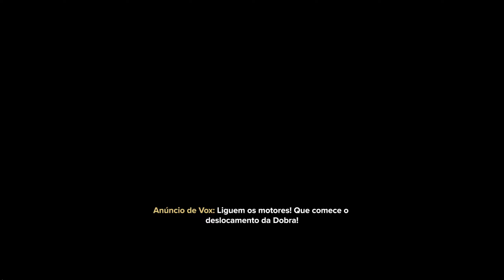Warhammer 40,000: Darktide - Gameplay de Primeiras Impressões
Análise/Review/Tutorial em Português/PT-BR de Warhammer 40K: Darktide , hack'n slash em primeira pessoa com ambientado no universo de Warhammer 40.000, lançado oficialmente no Steam em 30/11/2022.

Plataformas: PC (Steam), Xbox Series X|S

Timestamps:
0:00:00 - Introdução
0:02:16 - Cinemática de Abertura
0:05:22 - Opções
0:06:26 - Classes
0:07:54 - Criação de Personagem
0:08:40 - Aparência
0:10:49 - Cutscene de Abertura
0:13:38 - Início do Prólogo
0:17:48 - Cutscene
0:19:04 - Tiro
0:21:34 - Cutscene
0:22:00 - Defesa
0:23:10 - Cutscene
0:24:40 - HUB
0:25:04 - Strategium
0:26:11 - Psykhanium
0:26:59 - Treinamento Básico
0:31:22 - Treinamento Avançado
0:35:23 - Inventário e Menus
0:37:31 - Sanctum Dictalis
0:40:39 - Penitente do Santuário
0:41:36 - Penitências
0:42:07 - Terminal
0:42:59 - Missões
0:44:32 - Lobby
0:44:55 - Cutscene de Início
0:45:28 - Início de Gameplay
0:49:08 - Bot caindo
0:50:28 - Resgate
0:53:54 - Pipoco com Bots
0:58:35 - Drop-in de Jogadores
1:01:28 - Headshot
1:02:11 - Jogador AFK
1:04:30 - Miniboss: Ogryn da Praga
1:09:07 - Objetivo Bugado
1:14:03 - Salvo
1:16:38 - Strike
1:20:26 - Fuga
1:21:02 - Recompensas
1:22:11 - Strategium
1:23:08 - Loja de Armas
1:24:19 - Comprar Armas
1:28:15 - Penitências Concluídas
1:29:20 - Talentos
1:30:09 - Novas Missões
1:31:36 - Troca de Agente
1:33:14 - Pular Prólogo
1:35:40 - Encerramento
1:36:34 - Progressões
1:39:59 - Loja e Microtransações